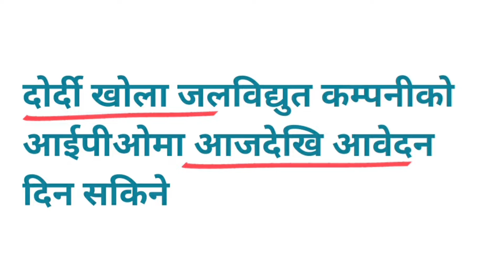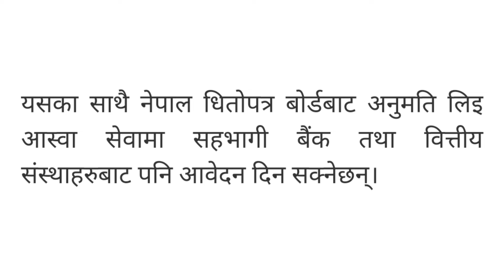भर्नेजति सबैलाई पर्ने IPO खुल्याे आजबाट | Dordi khola ipo | new ipo | ipo alert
भर्नेजति सबैलाई पर्ने IPO खुल्याे आजबाट | Dordi khola ipo | dordi khola jalbidhyut IPO | dordi khola jalbidhyut company limited IPO | new ipo | ipo alert | ipo